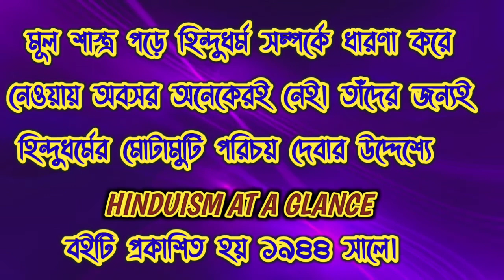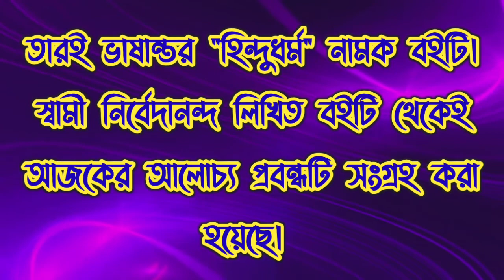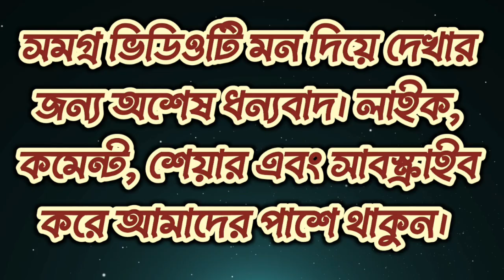ধর্ম বা রিলিজিয়ন | Religion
হিন্দুধর্ম এবং তার বিস্তার | Hinduism

BEST SPIRITUAL VIDEO in BENGALI

Best Bangla Motivation | Motivational Quotes | Powerful Motivations

জীবন বদলে যাবে | পুরো ভিডিওটি মন দিয়ে দেখুন! Powerful Bangla Motivational Speech Inspirational Video For Success

কিছু জীবন বদলে দেওয়ার মত শিক্ষণীয় কথার বর্ণনা এই ভিডিওতে দেওয়া হয়েছে। নানা মনীষীর নানা উপদেশ আমাদের জীবনের পথে সত্যই অনেক সহায়তা এনে দেয়।

ভিডিওটি ধৈর্য্য সহকারে মন দিয়ে দেখুন শেষপর্যন্ত, অনেক কিছু শিখতে পারবেন। শেয়ার করে বন্ধুদেরকেও এই শিক্ষা ছড়িয়ে দেবেন। সকলেই সুস্থভাবে ভালভাবে ভাল উদ্দেশ্য অন্তরে নিয়ে জীবন অতিবাহিত করুন, এটিই কাম্য।

আমার চ্যানেলে আপনারা নানা প্রকার মোটিভেশনাল উক্তি, মোটিভেশনাল বার্তা, আধ্যাত্মিকতার আলোয় নানা আলোচিত ঘটনাবলী, গীতার ঘটনাবলী এবং তা থেকে প্রাপ্ত শিক্ষা নিয়ে ভিডিও পাবেন। এই ধরনের ভিডিও দ্বারা সমৃদ্ধ হতে ক্লিক করুন নিচের লিঙ্কে ---

ভাল থাকুন, সুস্থ থাকুন এবং সদাসর্বদা Spiritualism and Life চ্যানেলের সাথে যুক্ত থাকুন।
What more can you find on the SPIRITUALISM AND LIFE channel?

On our channel you can find relaxing music for: sleep, meditation, yoga, zen, spa, massage, study, concentration.

Follow us for more videos and tips for relaxing and sleeping

More tags : infinity attraction,infinity motivation,motivational quotes,motivational quotes bangla,bangla motivation,best motivation,inspection of apj,apj abdul kalam bani,kalam sir bani,kalam bangla bani,monishider bani,monishider kotha,monishider ukti,monishider life,bangla motivational quotes,motivation video,motivational speaker life,best bengali motivational quotes,মনীষীদের উক্তি,মনীষীদের বাণী,মনীষীদের কথা,new motivational quotes,student motivation, kathamrita,ramkrishna bani,kathamrita in bengali,ramakrishna,sri ramakrishna,ramakrishna kathamrita in bengali,kathamrita path in bengali,ramakrishnan murthy,kathamrita,ramkrishna,ramakrishna songs,ramakrishna mission,ramakrishna paramahamsa,ramakrishna sharanam,bhakti,bhakti video,bhakti geet,ramkrishna paramhans,সংসারে থেকে ঈশ্বর লাভের উপায়